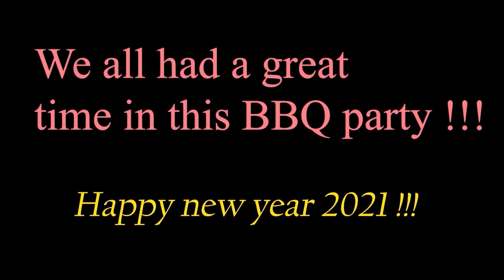BBQ party with family | Barbeque at home | Azif creations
New year BBQ party at home with family !